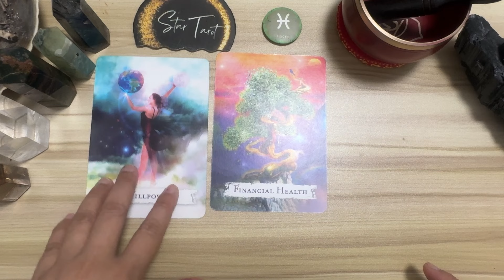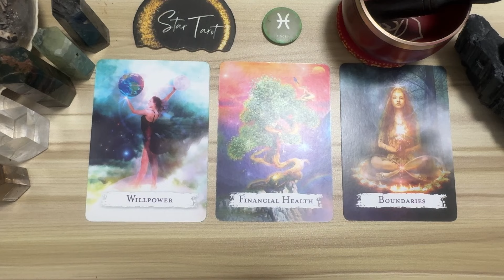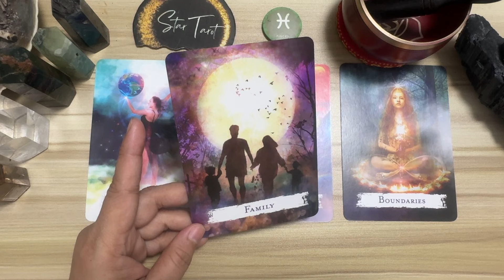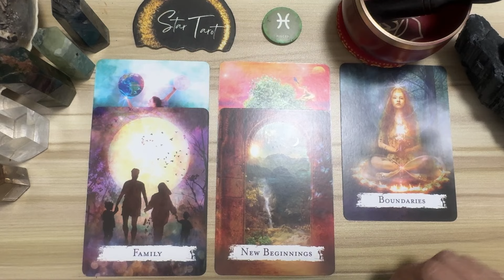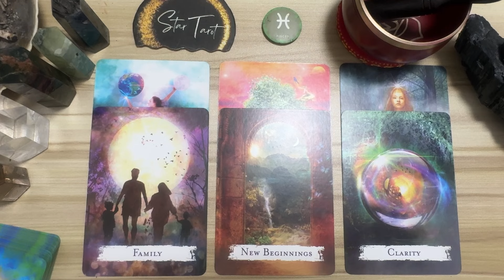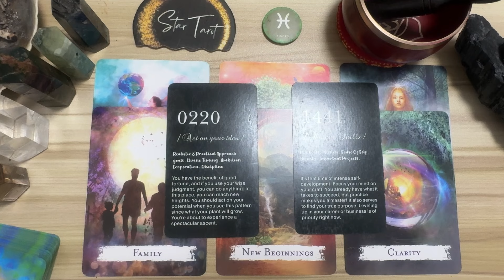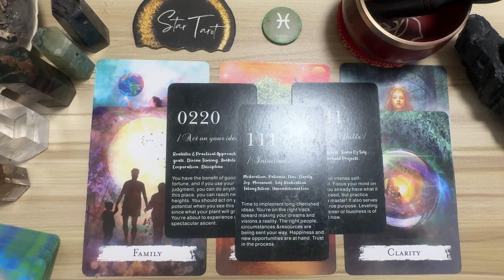DAILY GABAY ♓️PISCES🔮 October 26, 2024 🌈